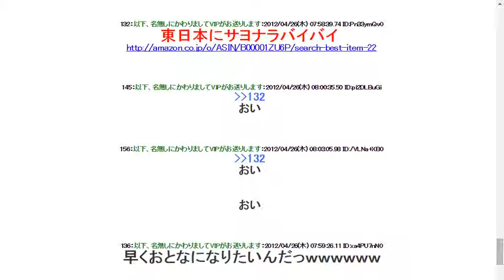マサラタウンにｗｗｗｗｗｗｗｗｗｗｗｗｗ